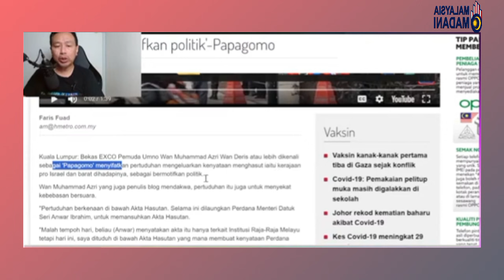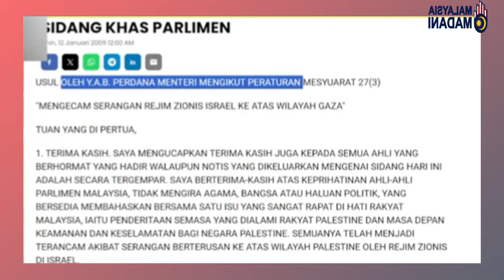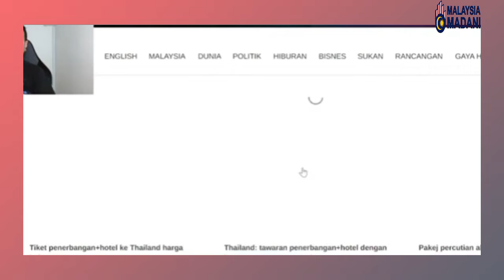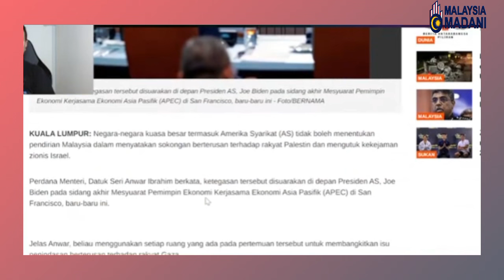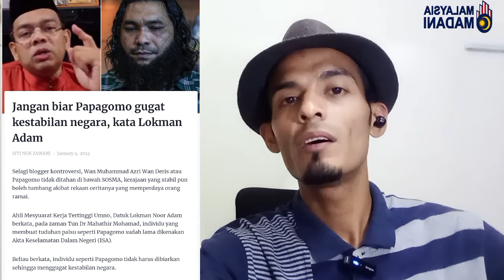Papagomo Tidak Mengaku Fitnah PMX ! Anwar Hilang Mejoriti Angkat Mahatdir PM 11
Papagomo Telah Melakukan Fitnah Jahat Terhadap Ds Anwar Ibrahim Berkaitan Konflik Yqng Berlaku Di Timur Tengah. Beliau Fitnah Ds Anwar Bersama Membeli Negara Barat Dan Tidak Membeli Orang Islam Di Timur Tengah.

Amat Melampau Kenyataan Papagomo dan Apabila Di Dakwa Dimakamah Beliau Mengaku Tidak Bersalah Mengeluarkan Fitnah Tuduhan Jahat Terhadap Ds Anwar Ibrahim.

Misi Papagomo Menjatuhkan Ds Anwar Ibrahim dan Mengangkat Tun Dr Mahatdir Sebagai Perdana Menteri Buat Kali Ke 3.. Kegilaan Apakah Ini. Tak Cukup Lagi Ka. Orang Dah Tua Umur Pun Sudah Hampir Satu Abad.

Cukup-Cukup Lah Kemaruk Kuasa, Berebut kuasa Mahu Menjatuhkan Kerajaan Yang Di Bina Secara Sah Melalui Yang Di Pertuan Agung.

Setiap Hari Menfitnah, Menghina,Mencerca dan Macam-macam Kenyataan Jahat yang Mereka Keluarkan.

Tolak Parti Pas Tolak Parti Bersatu Tolak Perikatan Nasional Yang Sangat Kemaruk Kuasa...